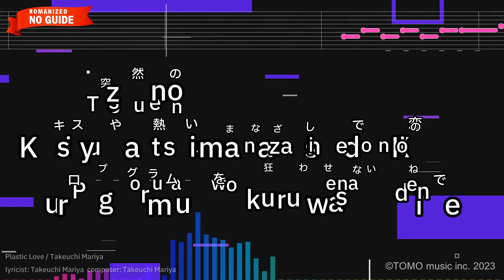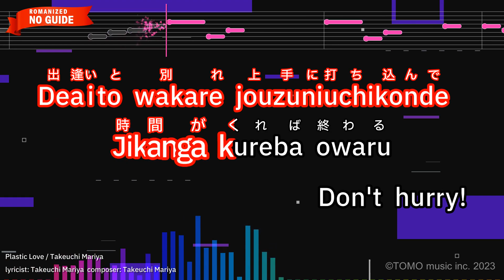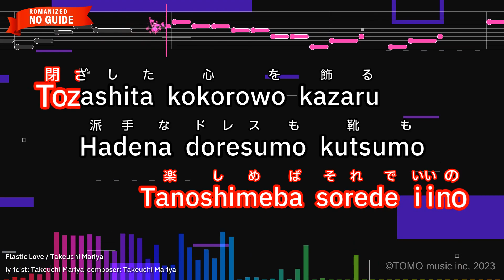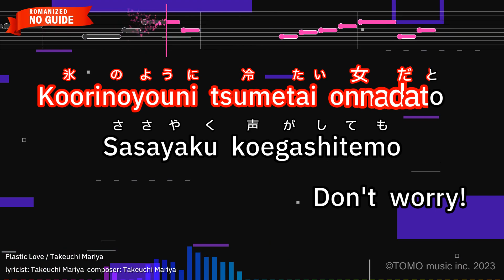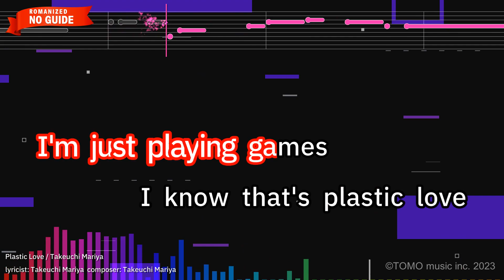Plastic Love – Takeuchi Mariya (Romaji Karaoke no guide)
【Japanese title】プラスティック・ラブ - 竹内まりや
【Songwriter】Takeuchi Mariya
【Romanized Lyrics】
Totsuzenno
Kisuya atsuimanazashide Koino
Puroguramuwo kuruwasenaidene

Deaito wakare jouzuniuchikonde
Jikanga kureba owaru
Don't hurry!

Aini kizutsuita anohikara zutto
Hiruto yoruga
Gyakuno kurashiwo tsuzukete

Hayarino Discode
Odori akasu uchini

Oboeta majutsunanoyo
I'm sorry!

Watashinokotowo kesshite
Honkide aisanaide

Koinante tadano Game
Tanoshimeba sorede iino

Tozashita kokorowo kazaru
Hadena doresumo kutsumo
Kodokuna tomodachi

Watashiwo sasouhitowa hinikuna
Monone Itsumo kareni niteruwa

Nazeka omoideto kasanariau
Gurasuwo otoshite kyuuni namida
gundemo Wakewa tazunenaidene

Yofukeno kousokude
Nemurini tsukukoro Harogen
Raitodake ayashiku kagayaku

Koorinoyouni tsumetai onnadato
Sasayaku koegashitemo
Don't worry!

I'm just playing games
I know that's plastic love

Dance to the plastic beat
Another morning comes

Another morning comes

Another morning comes